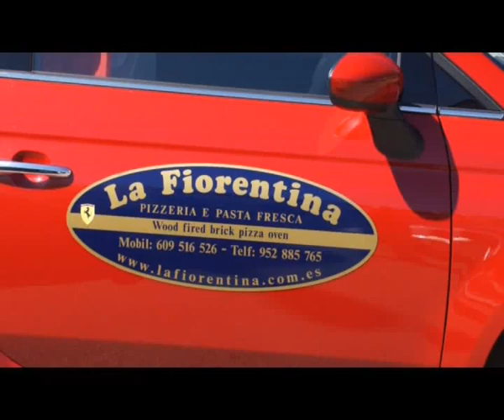Concentracion de Frrari en la Fliorentina